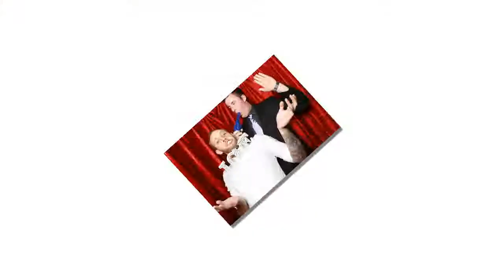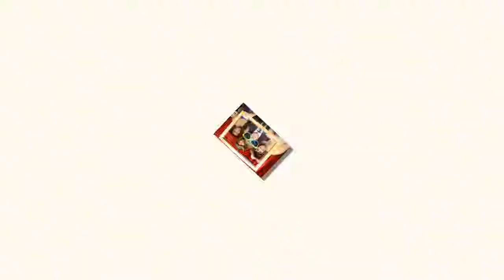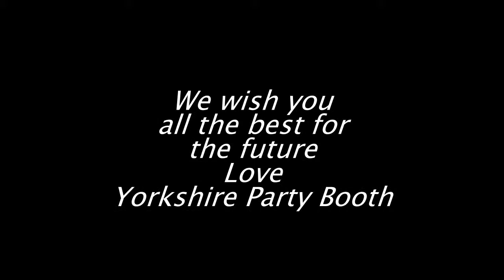Sarah and Alex 06102013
Yorkshire Party Booth Slideshow of Sarah and Alex on the 6th of October 2013
Taken from the York Pavillion Hotel